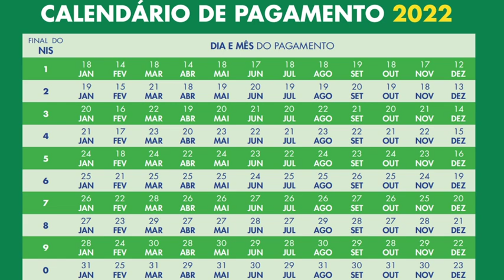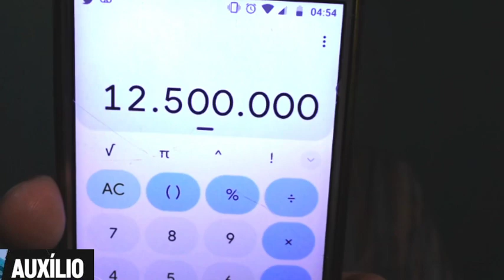💰Pagamentos do AUXÍLIO BRASIL! Muita atenção! LiberaGás MãesSolo 13º ValeGás 13ºBpc #1000 🤞